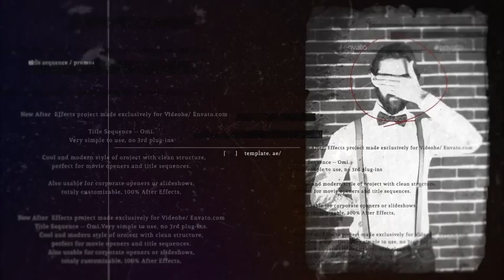Omi // Title Sequence - After Effects Template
DESCRIPTION
It would be perfect for everyone who wants to make titles in cool and outstanding way, also you can easily customize it for your promo or slideshow.

FEATURES
Full HD resolution 1920×1080
No 3rd plug-ins requires
Easy to use: Media and Text holders
Photos and Videos from preview are not included